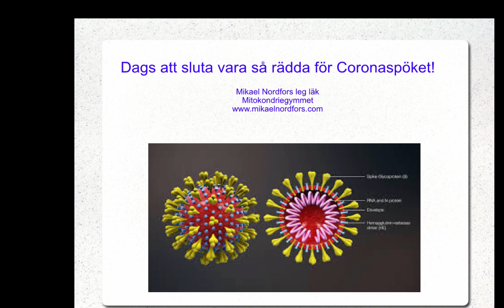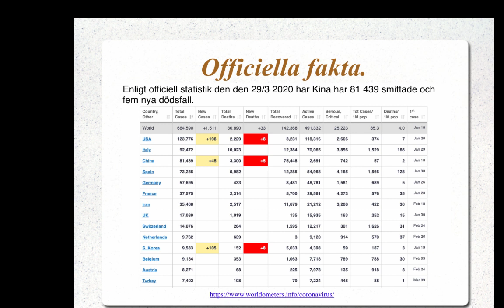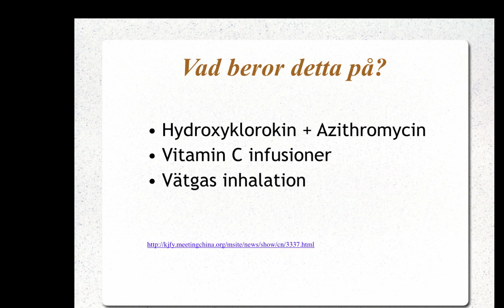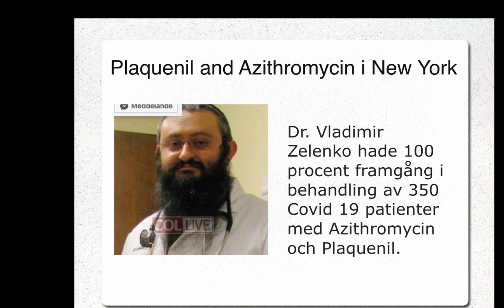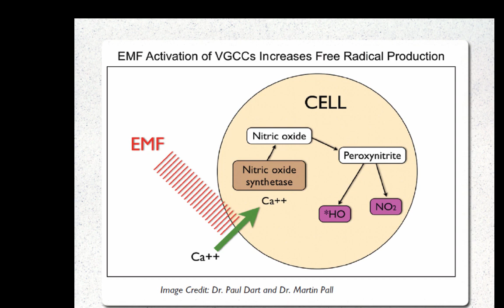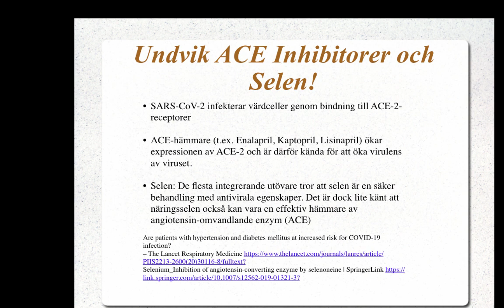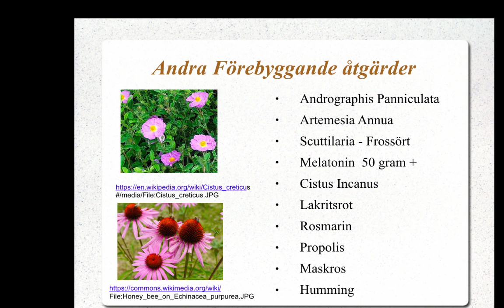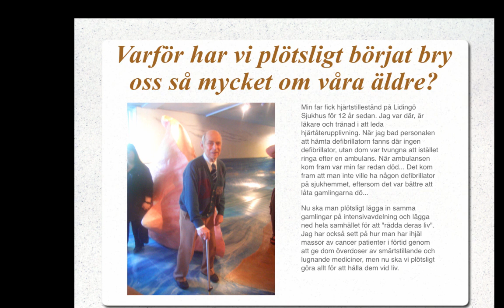Dags att sluta vara så rädda för Coronaspöket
Det börjar nu komma fram en hel del lovande behandlingar mot Covid 19 och dödligheten har minskats drastiskt i Kina. Några av dom redovisas i denna video, som är mycket inspirerad av Dr Dietrich Klinghardt iakttaganden från bl.a. den tidigare SARS epidemin.
Jag vill också passa på att göra två rättelser:
1: Artemisia Annua = kinesisk malört och inte kinesisk bolmört, som jag säger i videon.
2. Det ska vara 50 mg och inte 50 gram Melatonin...
Slutligen vill jag poängtera att jag absolut inte vill råda någon från att strunta i hygieniska åtgärder för att minska smittspridningen.